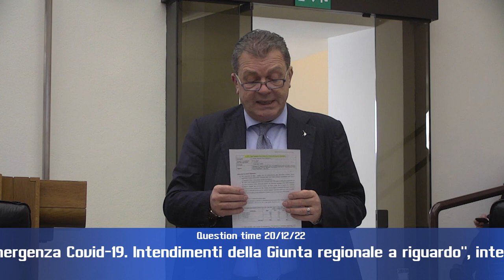Question time di martedì 20 dicembre 2022 Parte 1 di 4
“Iniziative che la Regione ha assunto o intende assumere per monitorare l'evolversi complessivo del percorso di valorizzazione e riorganizzazione societaria della Cassa di Risparmio di Orvieto”, interrogano i consiglieri Paola Fioroni (primo firmatario) e Stefano Pastorelli (Lega), risponde la presidente Donatella Tesei.

“Richiesta di aggiornamento circa la stabilizzazione del personale sanitario che ha prestato servizio durante l'emergenza Covid-19. Intendimenti della Giunta regionale a riguardo”, interrogano i consiglieri Simona Meloni (primo firmatario), Fabio Paparelli, Tommaso Bori e Michele Bettarelli (Pd), risponde l’assessore Luca Coletto.